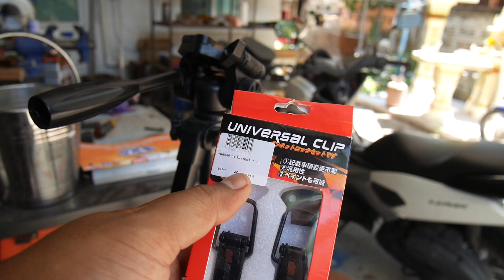งบ 40 บาท กล่องท้ายรถมอเตอร์ไซค์ ปิดไม่ได้ ปิดยาก กุญแจหาย ลองทำแบบนี้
กล่องท้ายรถมอเตอร์ไซค์ ปิดไม่ได้ ปิดยาก กุญแจหาย ลองทำแบบนี้
ต้องมีคนถามว่าผมซื้ออุปกรณ์มาจากที่ไหนแน่นอน
กิ๊ฟล็อคกันชนหน้าผมซื้อมาในราคา 40 บาทจากร้านไพศาลอิเล็กทรอนิกส์ในโคราช ไขควงที่ผมใช้ ปรับก๊อกแก๊ก ซ้าย-ขวา-กลาง ผมซื้อมาจากไทวัสดุโคราช 470 บาทถ้าจำไม่ผิด

ไขควง T-TYPE RATCHET HANDLE
(คนละรุ่นกับในคลิปแต่ made in Japan เหมือนกันราคาถูกกว่าด้วย)